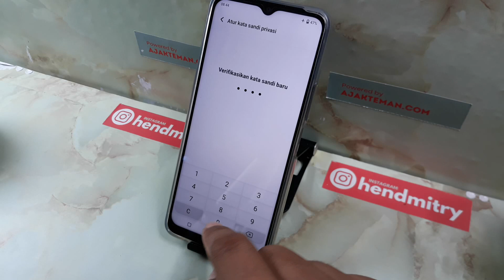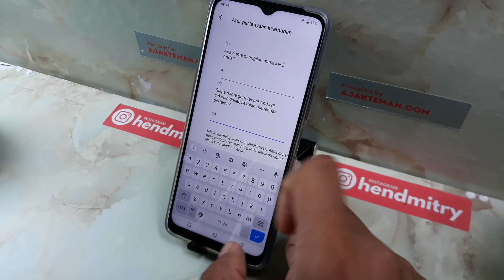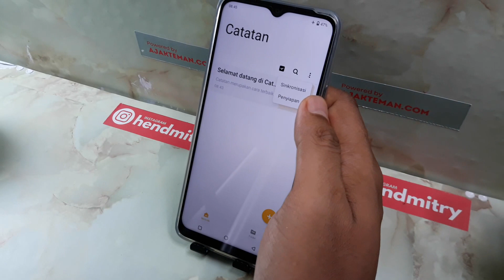Cara mengunci aplikasi facebook di hp vivo